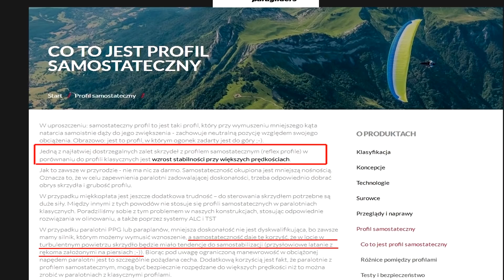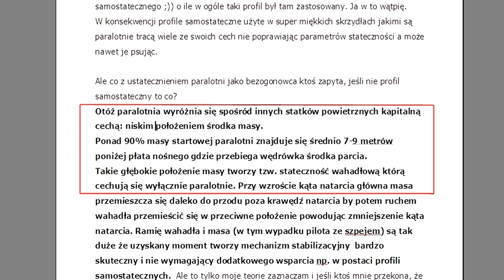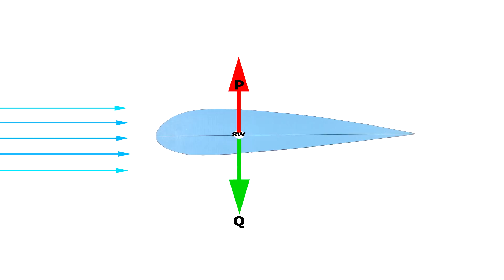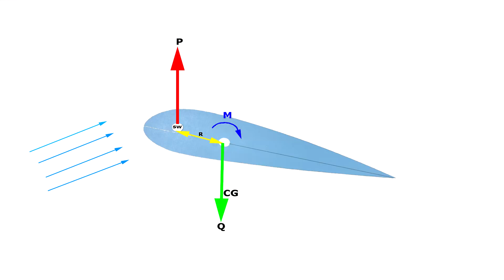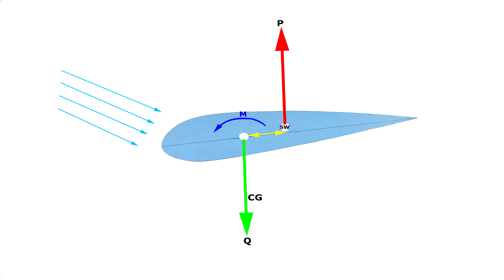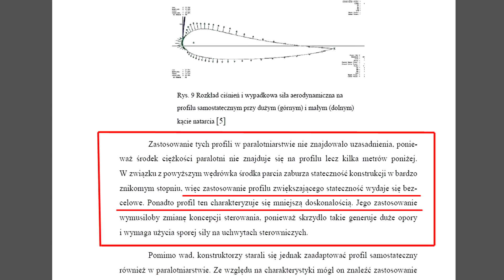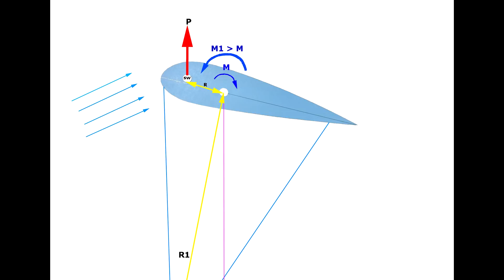Jaka paralotnia do ppg ? Profil samostateczny - fakty i mity.